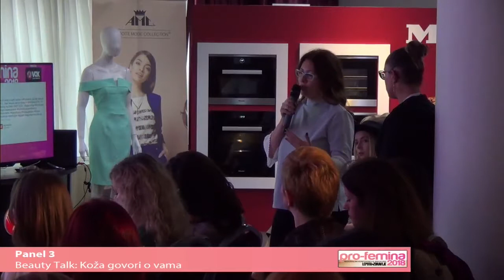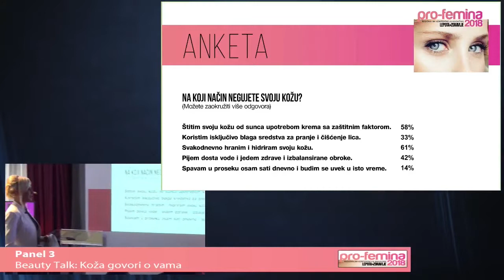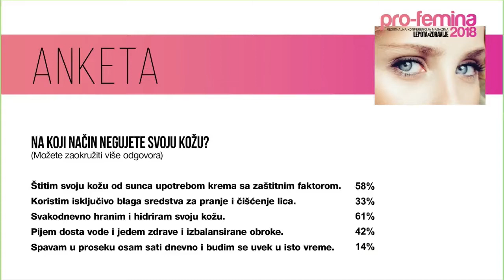Pro-femina 2018: Panel 3